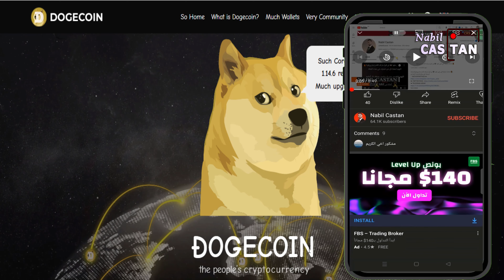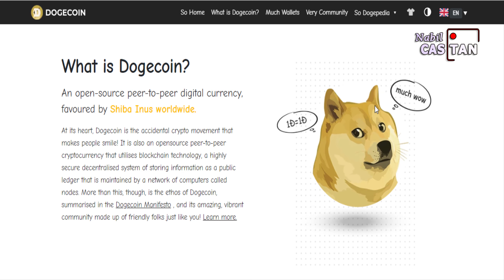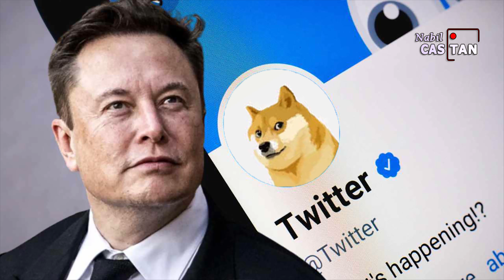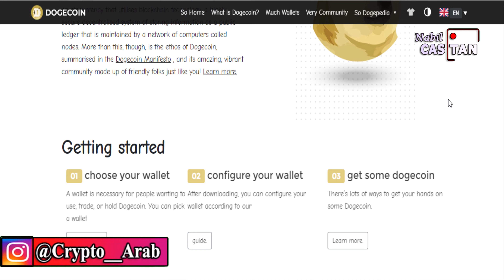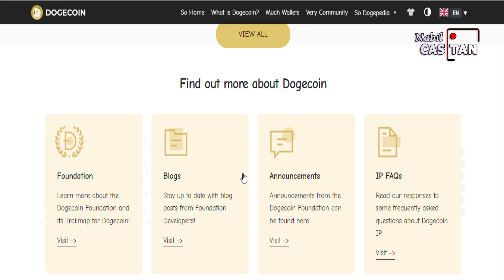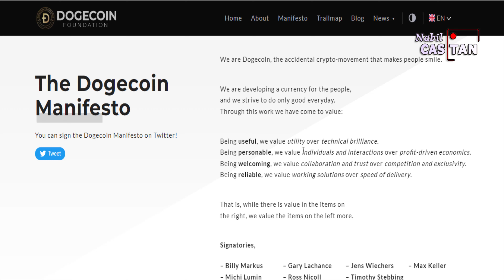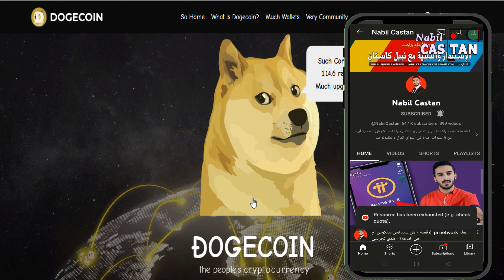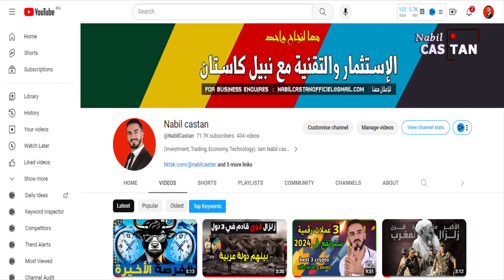3 أسباب للدخول في عملة Dogecoin الرقمية😻 | توقعات الكريبتو💥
اهم اسباب شراء عملة Dogecoin المدعمة من elon musk ايلون ماسك وهي من اهم العملات الرقمية في الاسواق المالية ولها مستقبل عملة دوجكوين
اخر اخبار عملة دوجكوين و توقعات الكريبتو و سبب صعود عملة دوجكوين ان شاء الله لانه عملة دوجكوين عملة دوجكوين الرقمية قوية توقعات عملة dogecoin تحليل العملات الرقمية
و تحليل عملة دوجكوين مستقبل عملة dogecoin تحليل عملة dogecoin عملة الدوجكوين توقعات عملة دوجكوين شراء عملة dogecoin اخبار العملات الرقمية
🔸 Page Twitter
- Contact Professionnel :
Chapters :
0:53 مشروع Dogecoin
1:52 دعم ايلون ماسك
2:53 سرعة وتكلفة دوجكوين
3:44 مجتمع doge
4:21 المساهمات الخيرية
5:30 تعدين الدوجكوين
© Copyright reserved to NABIL CASTAN channel